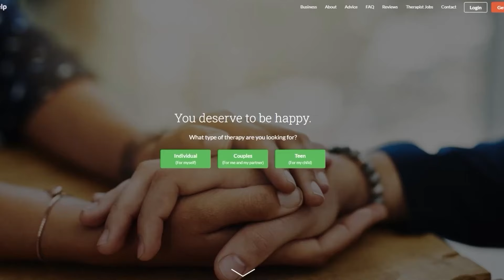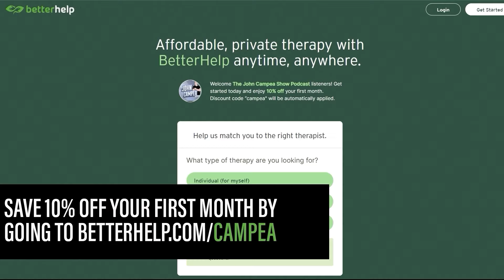New Fall Guy Trailer Looks Like The Most Fun Movie Of The Year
The TJCS crew discuss the new trailer for David Leitch’s love letter to stunt performers The Fall Guy starring Ryan Gosling and Emily Blunt.

Mic pre-amps

Streaming Software
Wirecast Pro